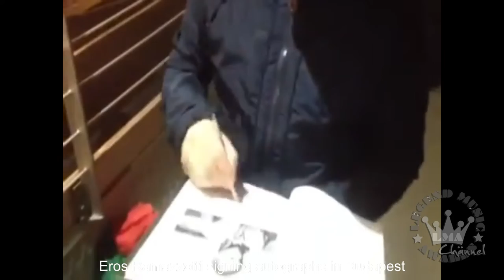LMA © - Private Archive - Eros Ramazzotti signing autographs at the Fans - Rare Re Edited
INTRO/ OUTRO: music free courtesy by audionautix.com (free use)
INTRO/OUTRO: video editing free courtesy by intromaker (free use)
VIDEO: music free courtesy  by YT and FB collection (free use)
VIDEO: editing courtesy by VSDC / Youcut
video up on kind courtesy of Eros Ramazzotti/LMA.